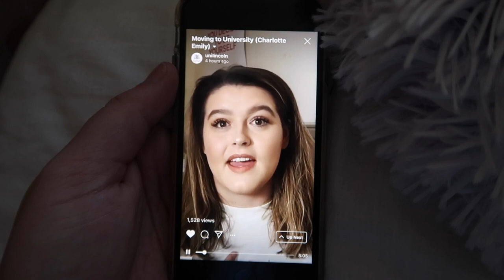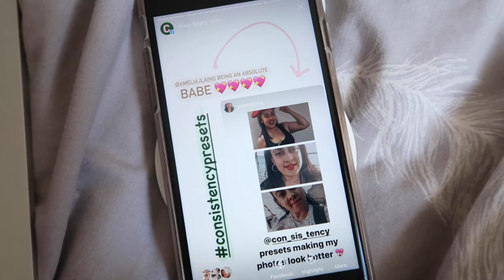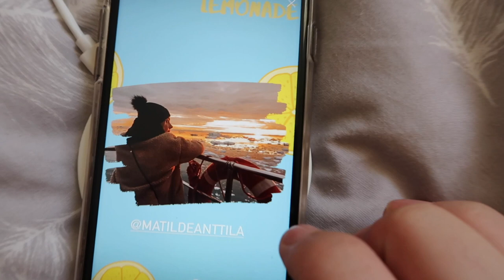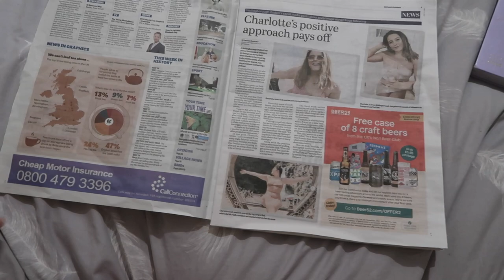WEEKEND VLOG: Exploding Blenders, PR Haul + EXCITING PRODUCT LAUNCH!!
The vlogs are back!! Prepare for daily vlogs all week yay - I've missed the regular uploads sooooo much. How is everyone doing? Lemme know what you've been up to over the past few weeks...

NEW PRODUCT (ad own brand)

DISCOUNTS:
Glossy Box: